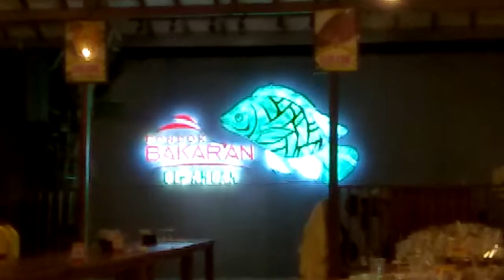Bukaran Buka Puasa di Pondok Bakaran